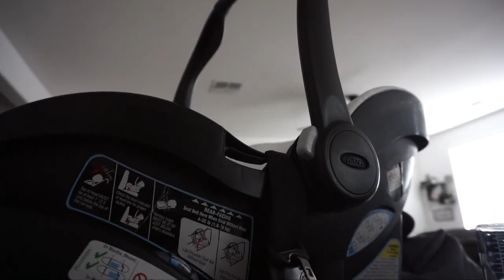Mom Vlog: Preparing for Baby #3 | Mini Update | Monica Williams